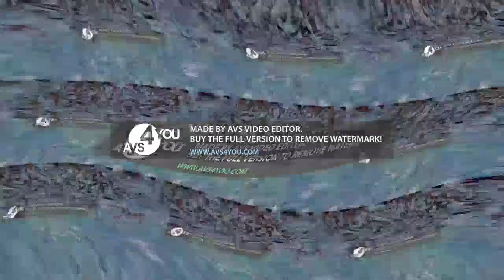(REQUESED) Anai's Laughing Csupo Render Pack Collection Extended^3